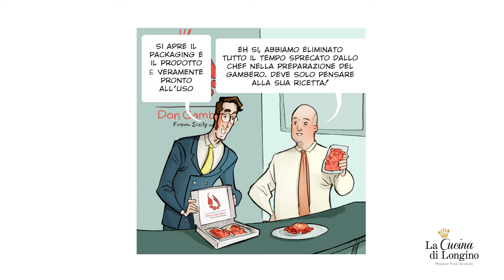From Sicily with love: come il gambero rosso di Don Gambero diventa prodotto gourmet.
Qualità superiore ed eccellenza del gusto: il gambero rosso di Don Gambero, dagli “scapuzzatori” a mano sul molo di Mazara del Vallo alla trasformazione del pesce in un prodotto gourmet pronto all’uso. Tanto tempo liberato per la creatività degli chef che possono così pensare solo alle loro ricetta.